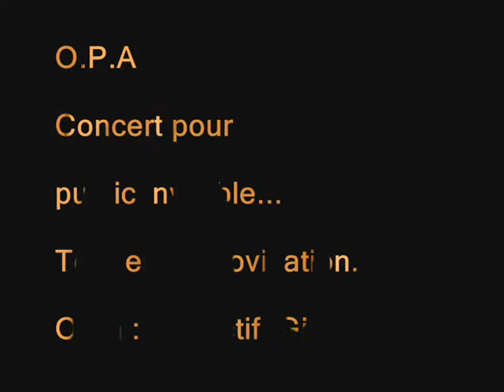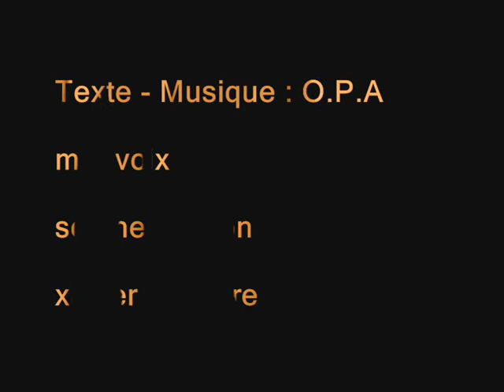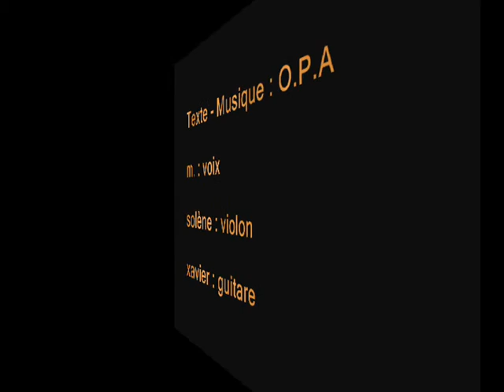"L'Aube déracinée" - O.P.A - Concert Ubuntu - Impro7